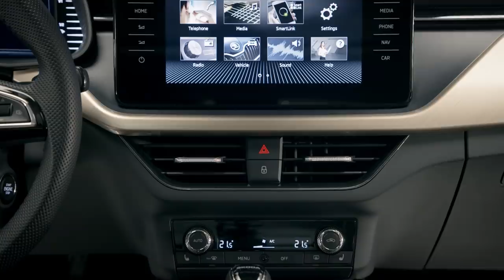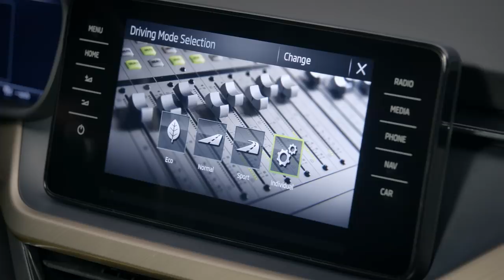2019 Skoda Scala video debut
Replacing the Rapid and Rapid Spaceback, the all-new Skoda Scala was developed to go up against the VW Golf and Ford Focus.